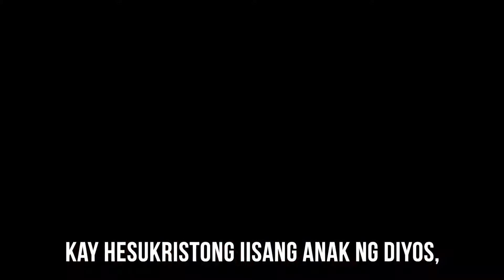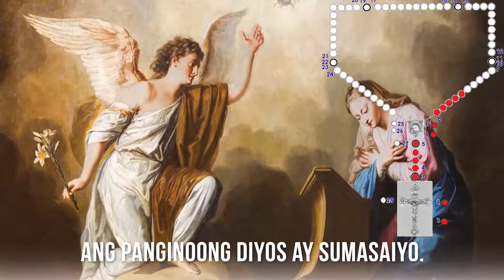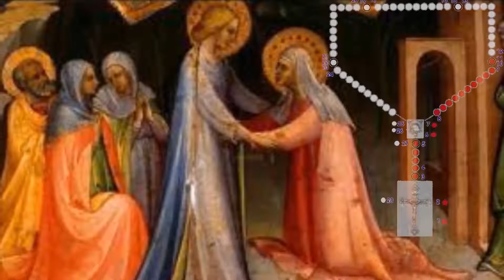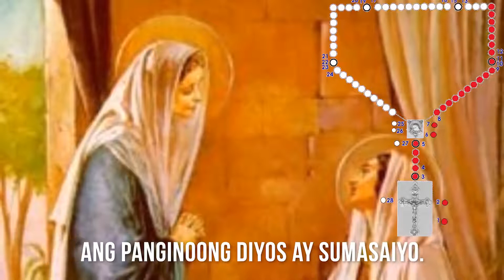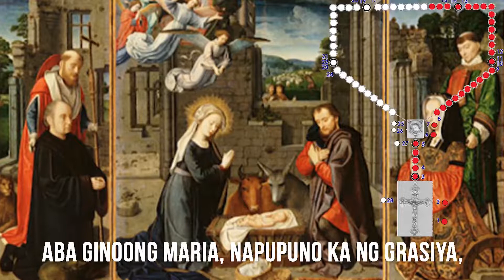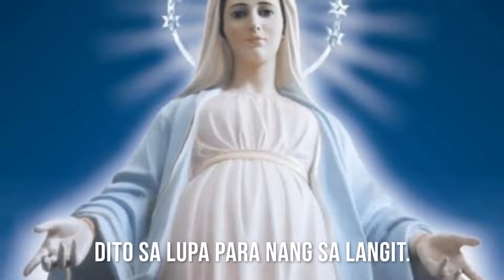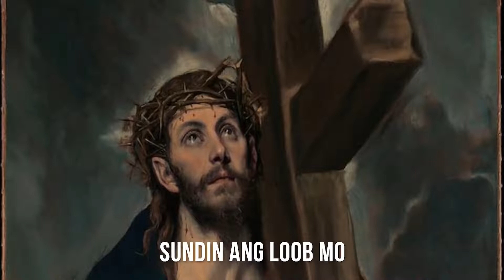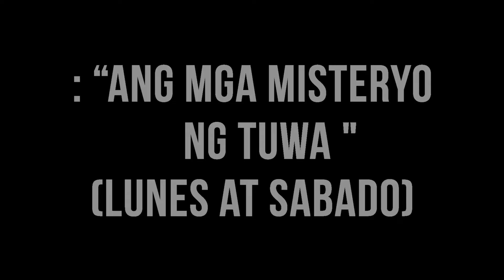Santo Rosaryo Ang Misteryo ng Tuwa Tagalog Lunes at Sabado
Santo Rosaryo Rosaryo Ang Misteryo ng Tuwa  Tagalog Lunes at Sabado